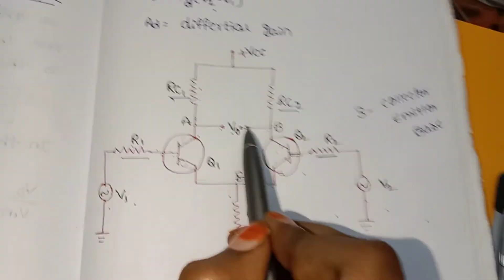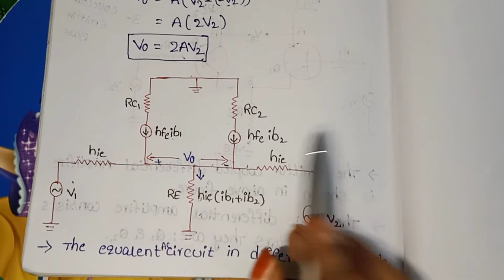EMITTER COUPLED DIFFERENTIAL AMPLIFIER CIRCUIT DIAGRAM FULL EXPLAINATION IN TELUGU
EMITTER COUPLED DIFFERENTIAL AMPLIFIER CIRCUIT DIAGRAM FULL EXPLAINATION IN TELUGU SEM3ELECTRONICS